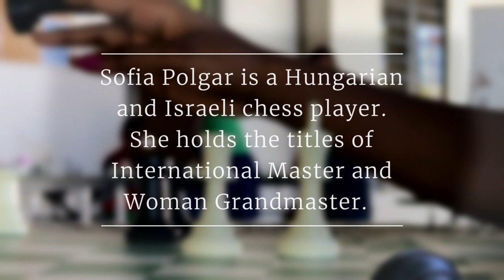Greta Home & Academy Chess Club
Students in the Chess Club at the Greta Home and Academy in Haiti learn important life lessons playing the game.